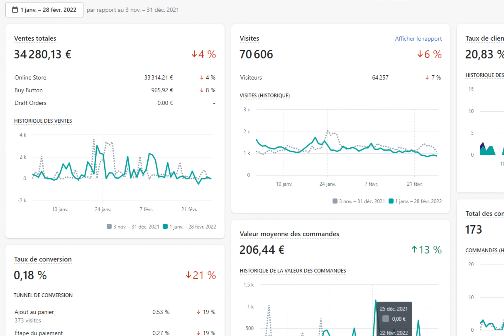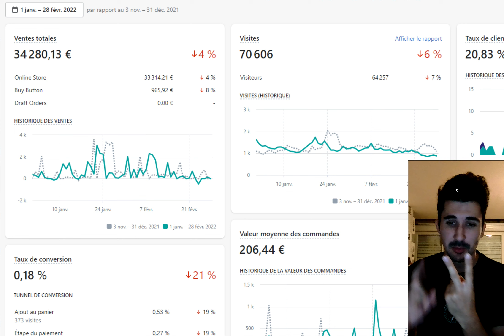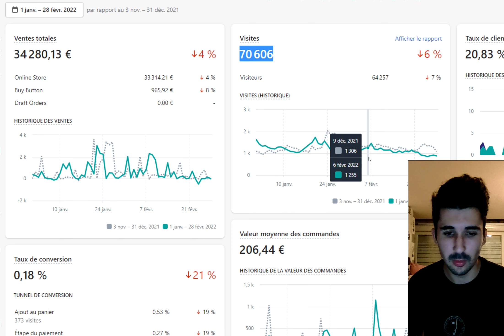1000 visiteurs par jours en Dropshipping SEO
- - -  Qui suis-je ?  - - -
💰  J’ai commencé le business en ligne en octobre 2017 avec le dropshipping. Il m’a fallu 6 mois pour décrocher ma première vente. Et depuis je ne cesse de grossir mes ventes, ainsi que le nombre de boutique en ligne entièrement optimisé pour le référencement naturel sur Google.